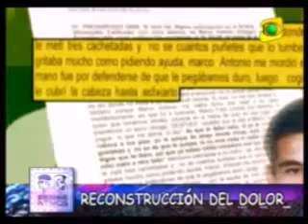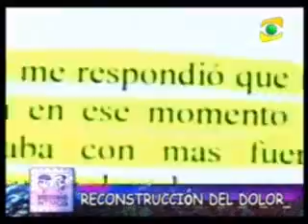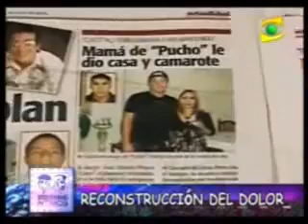enemigos intimos(caso marco antonio) 1/2